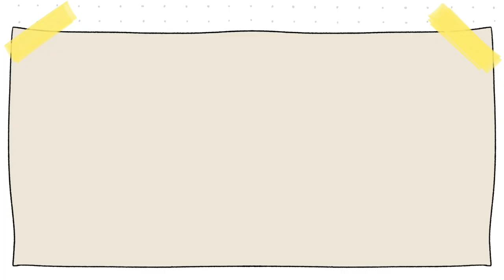Días 3 y 4 de viaje por Croacia 🏖️ | Visitamos Makarska🌅😎 | Las cosas de Nico